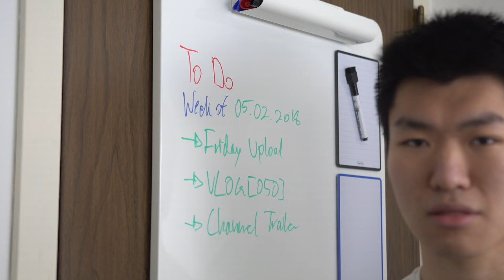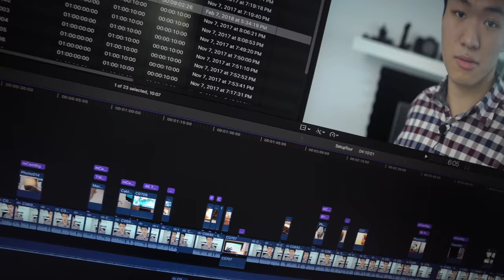The Soda Can Compactor!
The Soda Can Compactor VLOG! Basically, I get really excited this soda (aluminium) can compactor/crusher device and get to use it after picking it up from the post office and installing it.

Here's an Amazon link to the can compactor from the video

Time Stamps
00:16 - Video scheduling
00:59 - Title
01:15 - Pumping the bicycle
02:06 - Going to get the package
03:09 - Unboxing
04:28 - Installation
05:04 - The Soda Can Compactor!
06:05 - 1,000 Subscribers!

My Gear:
Main Camera: Sony A6500
Main Lens: Sigma 18-35mm f/1.8 Art Lens
Vlogging Lens: Sony 10-18 F/4
On-Camera Microphone: Rode Videomic Pro
Desktop Microphone: Blue Yeti